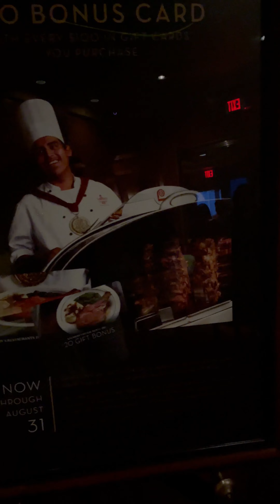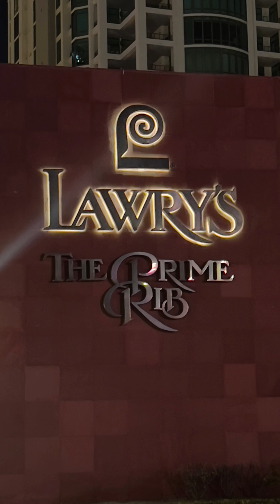S1938, generations of guests have celebrated at Lawry’s The best Prime rib in Las Vegas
Lawry's The Prime Rib
Lawry's The Prime Rib invites you to a lavish steakhouse dining experience found nowhere else on or off the Las Vegas strip.

Enjoy the beautiful Art Deco design, exceptional service and unique menu featuring our famous Roasted Prime Ribs of Beef carved table side from gleaming silver carts. Proudly serving Certified Angus Beef® brand for over 30 years, other menu favorites include charbroiled fillet mignon, the Lawry’s Prime Ribeye steak, and a prime New York strip.

For seafood lovers we have an amazing Salmon Rockefeller, Trio of Lobster Tails and the famous Lawry’s Seafood Tower.

At Lawry’s in Vegas, rich traditions, warm hospitality and award-winning food make for a sure bet since 1997.